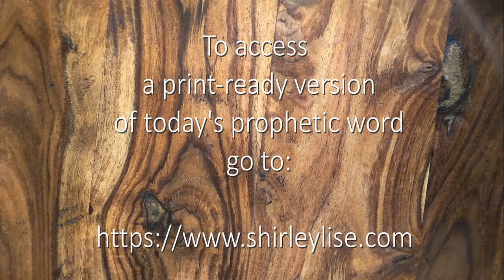Prophetic Word September 20, 2021 - YOU ARE NOT OF THIS WORLD - Shirley Lise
Are you depending on worldly government for future stability? Your citizenship in Heaven offers greater security!

”Righteousness exalts a nation, but sin is a reproach to any people.”
Proverbs 14:34

”Jesus answered, “My kingdom is not of this world. If my kingdom were of this world, my servants would have been fighting, that I might not be delivered over to the Jews. But my kingdom is not from the world.”
John 18:36

”I tell you this, brothers: flesh and blood cannot inherit the kingdom of God, nor does the perishable inherit the imperishable.”
1 Corinthians 15:50

‘”For the kingdom of God is not a matter of eating and drinking but of righteousness and peace and joy in the Holy Spirit.”
Romans 14:17

”But our citizenship is in heaven, and from it we await a Savior, the Lord Jesus Christ, who will transform our lowly body to be like his glorious body, by the power that enables him even to subject all things to himself.”
Philippians 3:20-21

”Now I know that the Lord saves his anointed; he will answer him from his holy heaven with the saving might of his right hand.  Some trust in chariots and some in horses, but we trust in the name of the Lord our God.  They collapse and fall, but we rise and stand upright.”
Psalm 20:6-8